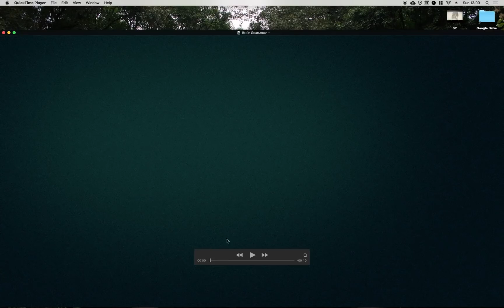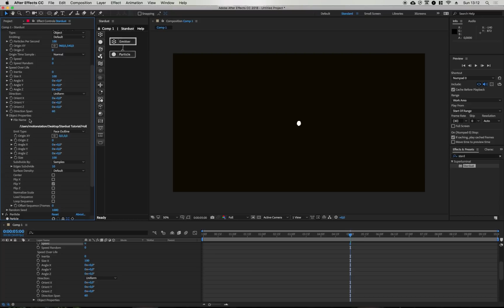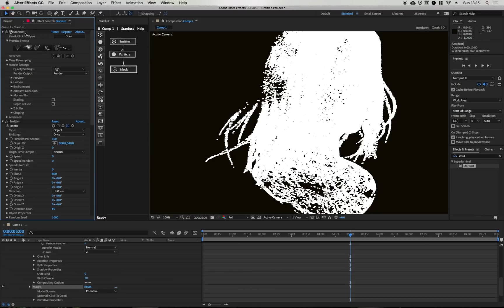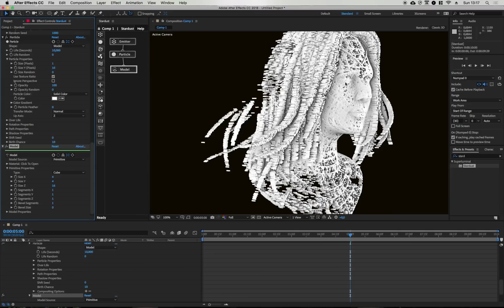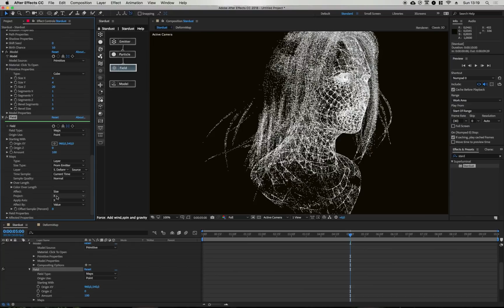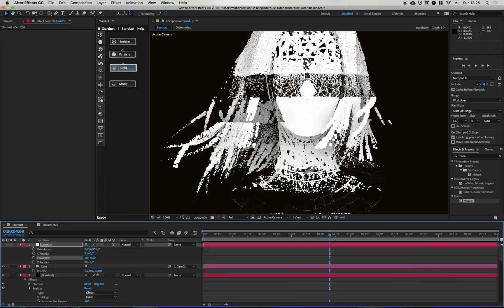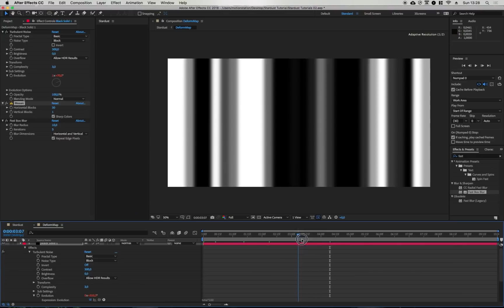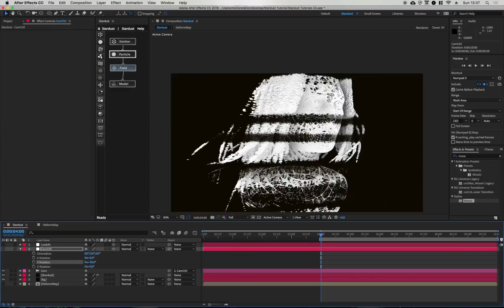Rezgi Digital Ghost Stardust Tutorial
Design superstar Rezgi breaks down how he created his breathtaking Digital Ghost animation using Stardust in AfterEffects